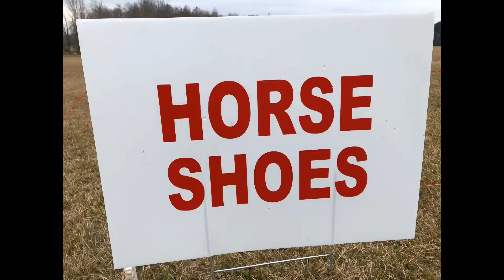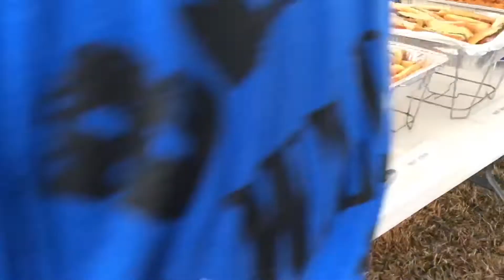The Wild Beast Feast in Sylvania Georgia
Put on by Grace Bible Baptist Church

“I Saw the Light” by David Crowder Band